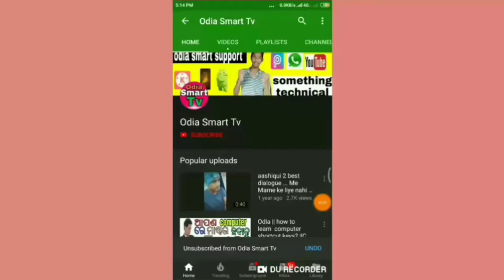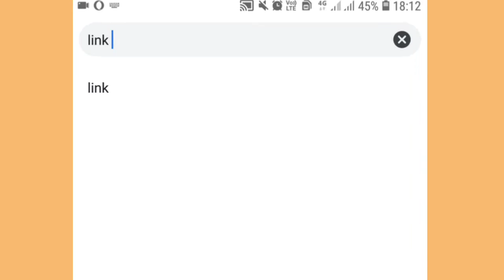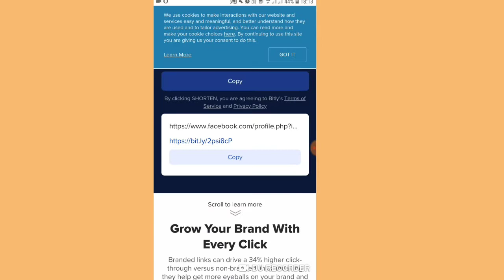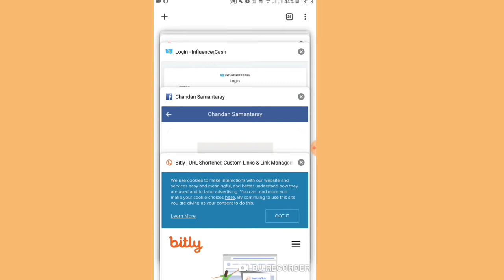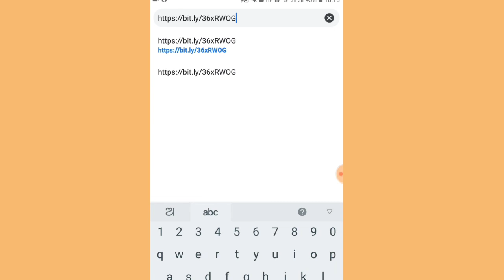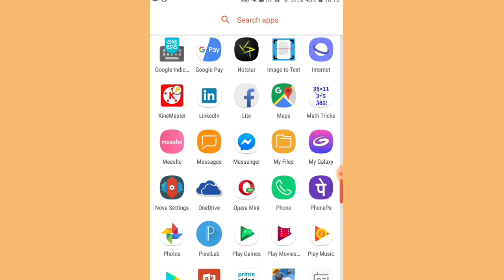Odia || How to Convert Any Long URL Link to a Short URL Link || URL Shortner || Odia Smart Tv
Hlw frnds

Frnds ahi video ru apana sikhiparibe kemiti gote lamba URL Ku ame bahut chhota URL re convert karipariba bina kounasi application Ra sahayatare.
Ame gote URL Ku bahut chhota karipariba gote URL shorter website dwara.

This video is about how we convert any URL to a short URL without using any third-party application.we can easily change a Long URL to a very short URL by different types of URL shortner website.this video is uploaded by odia smart tv YouTube channel and this video is in odia language.

How to convert any URL to short URL in odia
How to create short link of any application in odia
How to change any long URL to short URL in odia
How to create short link of any website in odia
How to create a short link of Facebook page for YouTube description in odia
How to create a short link of any your Instagram id in odia
How to create a short link in odia
Link shorter in odia
How to short a link without using any applicable in odia
Link shortner in odia
Short link converter in odia
Short URL generator in odia
Odia smart tv
Odia technical videos
Odia educational videos
Odia earning videos